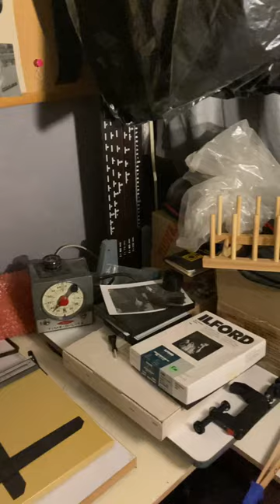Darkroom in a closet. Time to make some prints.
Setting up my small dark room in the closet it’s starting to get finished time to make prints.